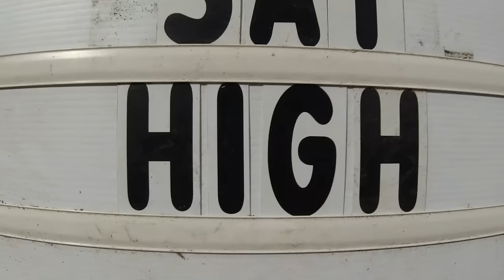This is Where My YouTube Channel Began 15 Years Ago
Revisiting Mount Hood, Oregon, where I first started filming videos and posting them on YouTube fifteen years ago in spring of 2009.

Music during the video (in order):

"Tin Spirit" by Freedom Trail Studio